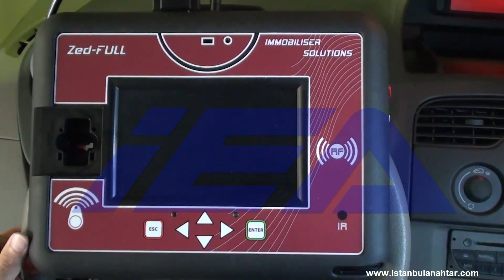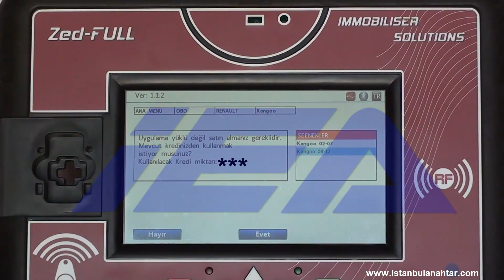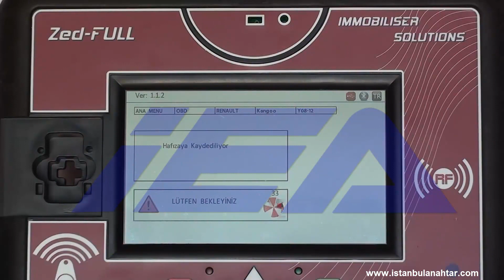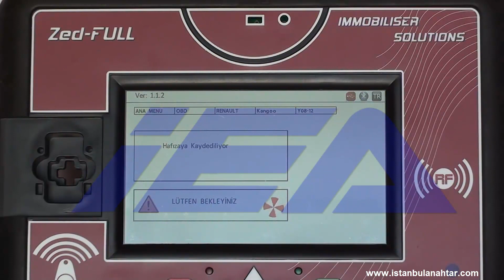RENAULT KANGOO 3 ANAHTAR PROGRAMLAMA